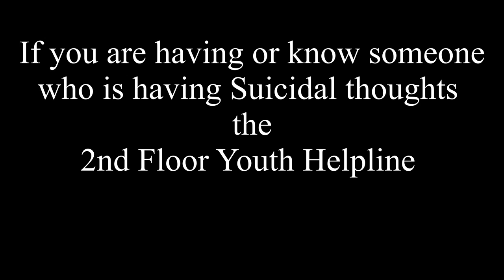Empty Seat - Jackson Memorial High School - 2022 PSA Contest for Youth Suicide Prevention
SPTS 2022 PSA Contest for Youth Suicide Prevention Entry

PSA Created By:
Steve Ifantis
Edward Danza

To view all 2022 PSA entries and vote for your favorite,